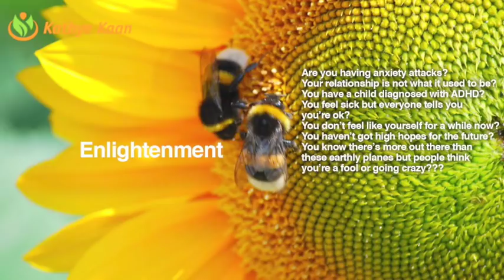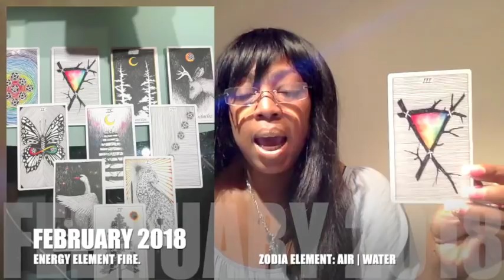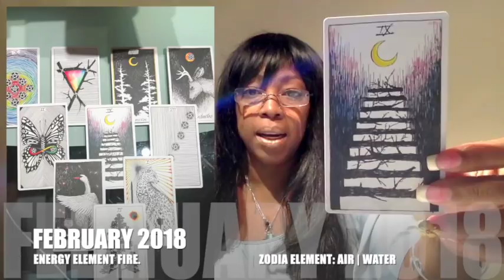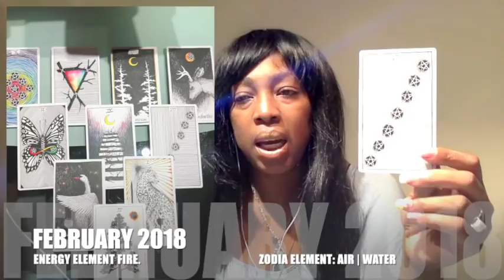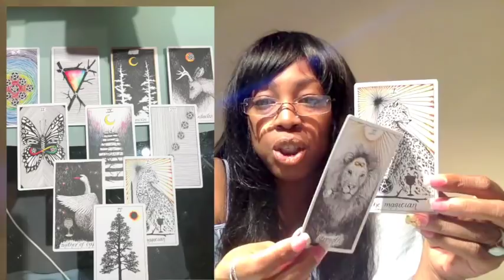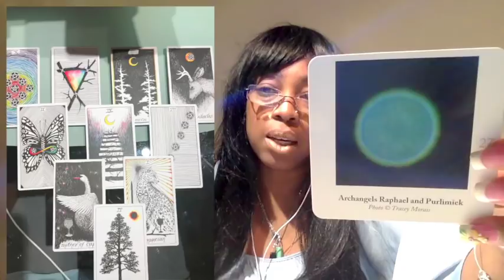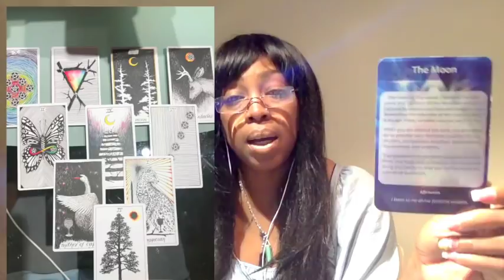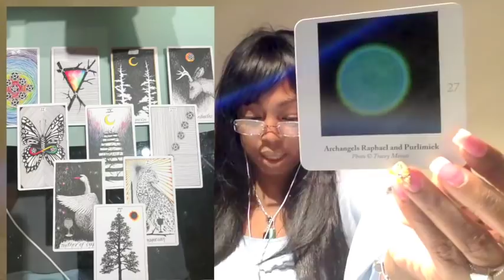SAGITTARIUS FEBRUARY 2018 💝GIVING & RECEIVING GENEROSITY